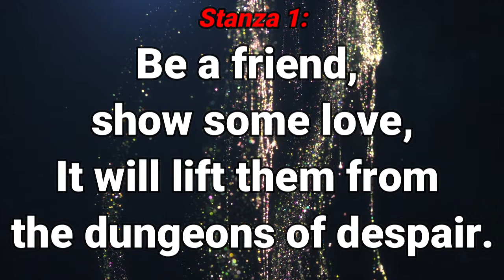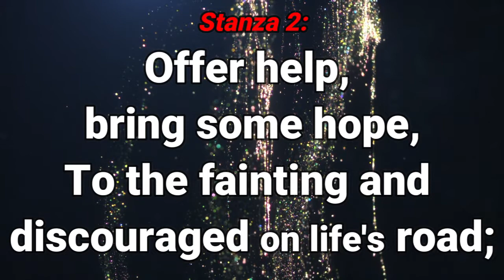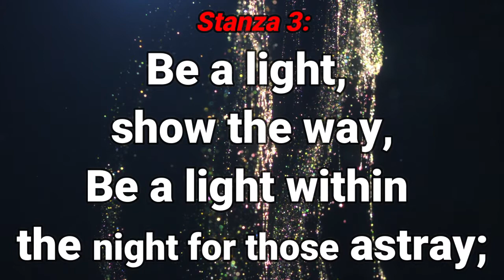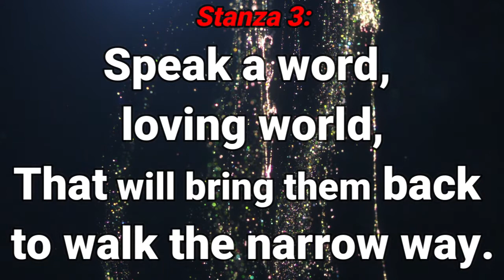GHS 117 Show a Little Bit of Kindness1